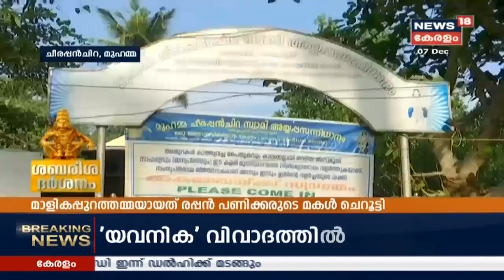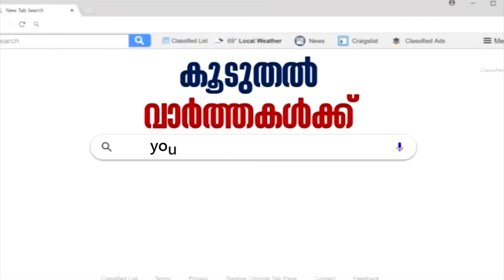ശബരീശ ദർശനം: മാളികപ്പുറത്തമ്മയും ചീറപ്പന്‍ചിറ കളരിയും | Sabarisha Darshanam | 7th Dec 2019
News18 Kerala is presenting a special program on Sabarimala Pilgrimage (Mandala Pooja Mahotsavam)- Stay tuned to 'Sabarisaha Darshanam' for the history and the myths surrounding the Sabarimala temple and its association with the adjoining places.